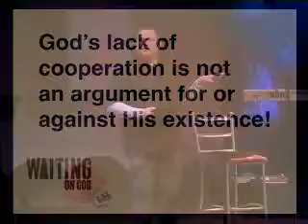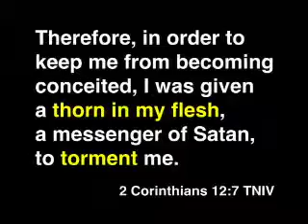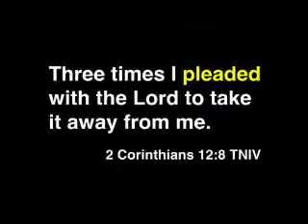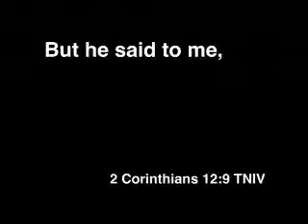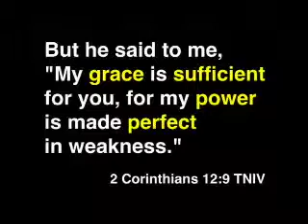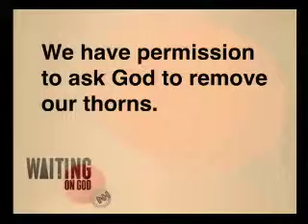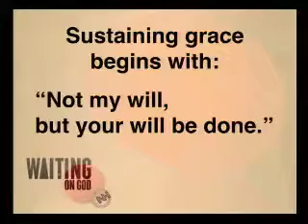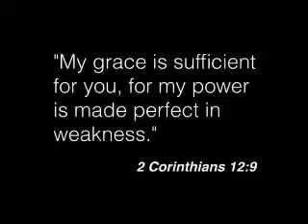03/02/14 - Waiting on God - Wk 2 - Uncooperative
We've all seen athletes point to heaven after touchdowns or home runs.  And we've heard actors thank God during their acceptance speeches.  We know God can be glorified in our moments of success.  But what about moments of weakness?  How do we keep going when our circumstances are crippling and God seems to be saying, "No"?